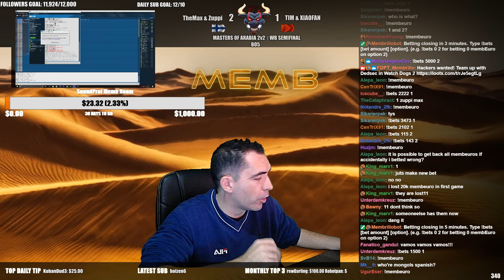AoE2 MASTERS OF ARABIA 2v2 SEMIFINAL, TheMax ZUPPI vs TIM XIAOFAN GAME 4